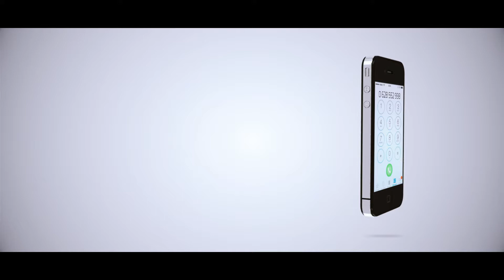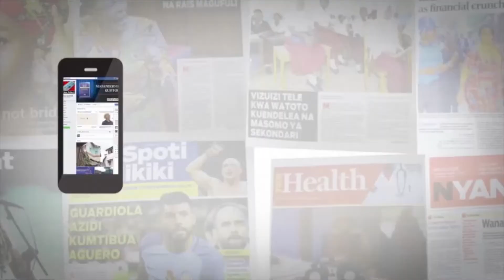ANGALIA CHIFU KIUMBE ALIVYO FUTURISHA